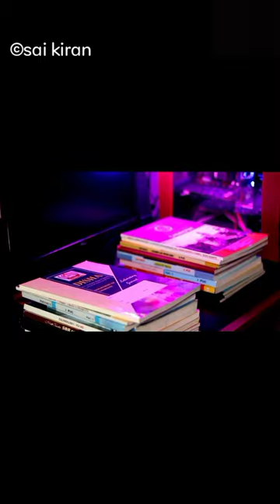How to shoot commercial at home/Axe commercial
This is my first commercial which I have shooted at home

Gears Used:

Deodorant - Axe Chocolate

Location - Home Studio

Camera - Canon 200 D and Canon 80 D

Lens - 50 mm and 55-250 mm

Editing - Adobe premiere Pro and
Kinemaster

Stability - Digitek Tripod

Sound Source - YouTube

Light source - Softbox